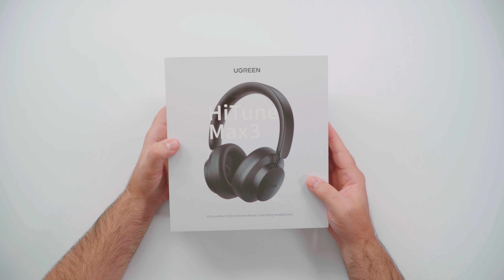Ugreen Hitune Max 3 - Fone confortável com qualidade e bateria de 60 horas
Cupom Exclusivo ($5 dólares) : MAX3JUN
Cupom Aliexpress (R$ 30 reais) : farofa30

👇 Outros Produtos que eu indico👇
Xiaomi Stick 4k
Realme GOOGLE TV Stick 4k na Amazon

Contatos:
Instagran: mastertechjr